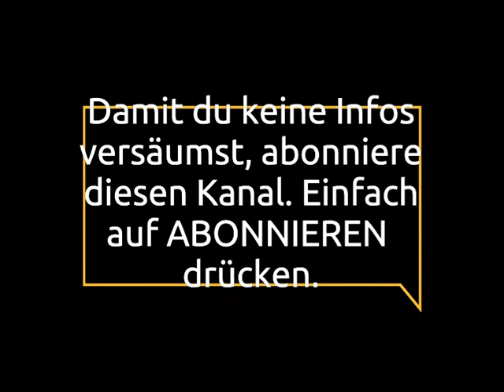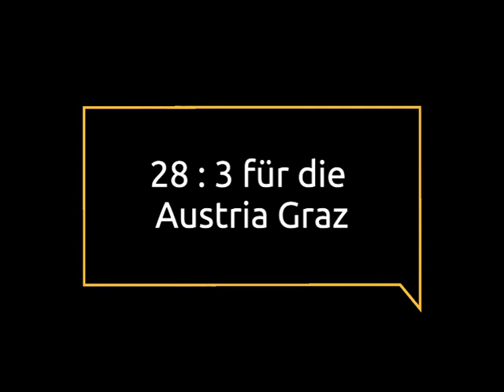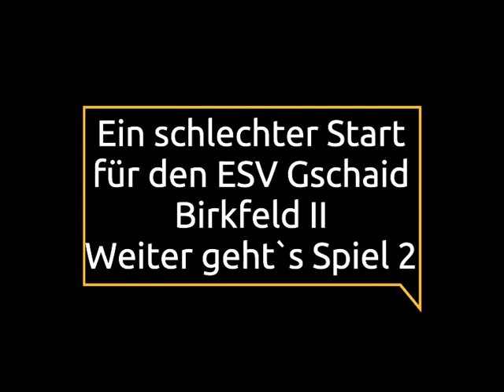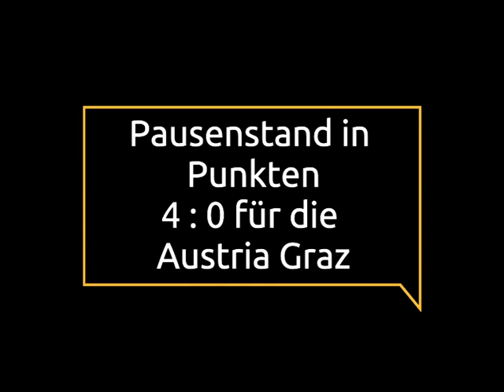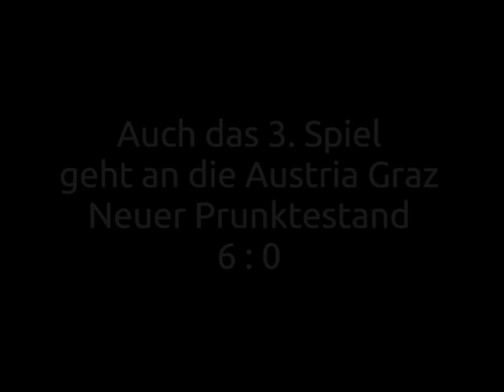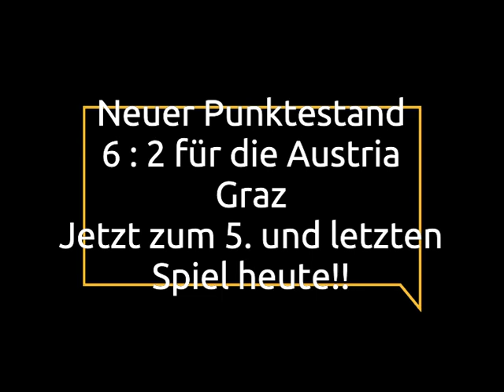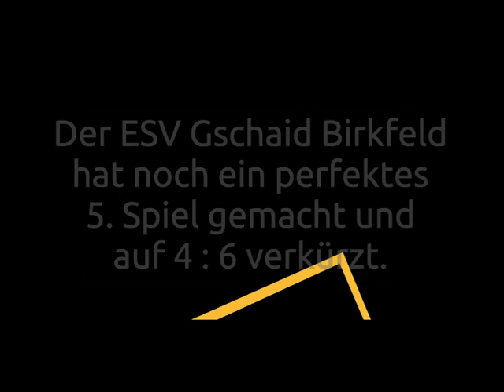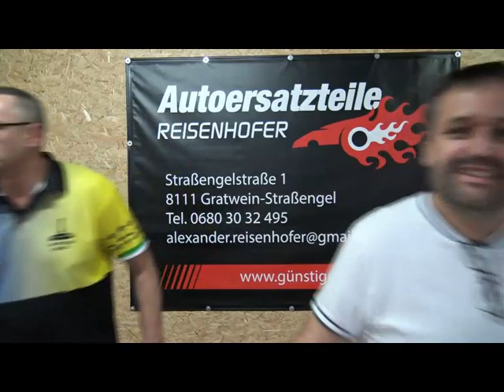Steirische Landesmeisterschaft Stocksport Sommer 21 ESV Austria Graz gegen ESV Gschaid Birkfeld II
1. Runde 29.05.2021 der Steirischen Landesliga im Stocksport 2021. Das lange warten hat nun sein Ende. Alle 24 Teams starten in die Meisterschaft. Bei dieser Aufzeichnung spielen der ESV Austria Graz gegen den ESV Gschaid Birkfeld II. Schauen wir mal ob sich die jüngere Gruppe aus Gschaid sich gegen die routines durchsetzten können. Viel Spaß beim Zusehen...